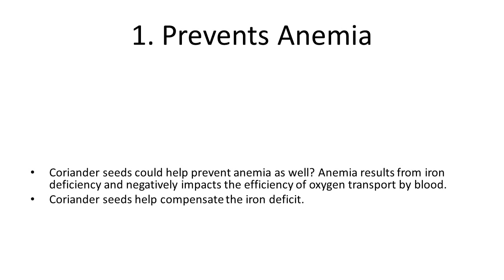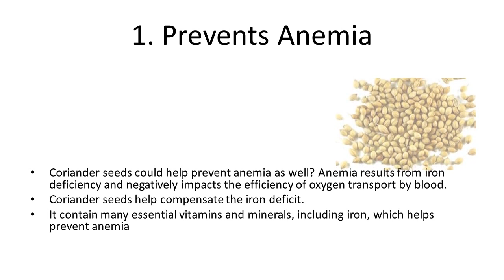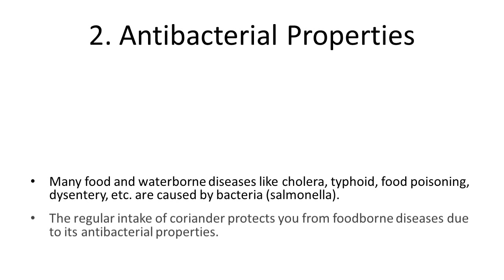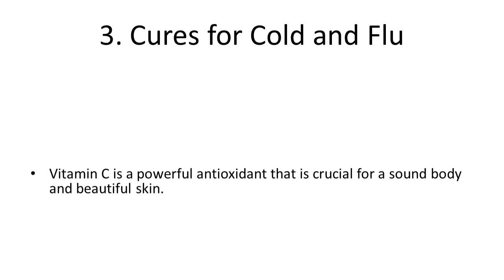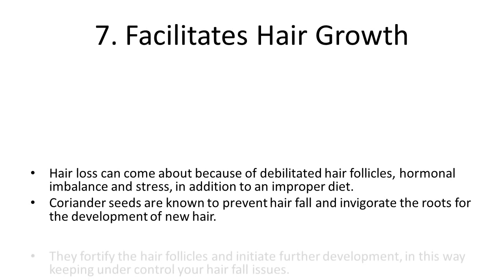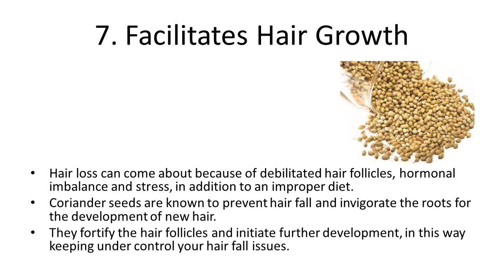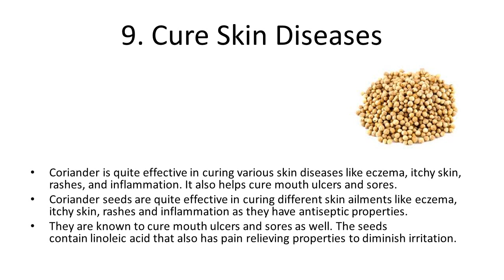Top 10 Health Benefits and Advantages of Eating Coriander Seeds |Best Uses of Coriander Seeds